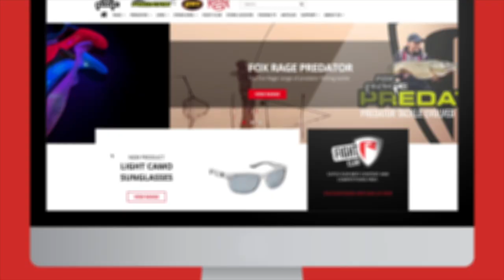GONZO 80 SR. ***FOX RAGE FISHING TV***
El Fox Rage Gonzo Shallow Runner está de vuelta debido a la gran demanda que ha tenido y viene en una gama de colores escepcionales para la atracción de peces.

 - El diseño del cuerpo regordete y con respaldo jorobado es perfecto para el trabajo en aguas de corriente rápida.

- La construcción en dos secciones tiene una cola de movimiento rápido para una extrema atracción a los depredadores.

-Características de la atracción compuesta con sonajero de bolas.

- Buceo con un diseño de funcionamiento superficial alrededor de 1 m / 3 pies de profundidad.

-Gama completa Ultra UV en ocho colores: UV Cool Herring, UV Silver Bait fish, UV Original Perch, UV Fire Tiger, UV Gold Head, UV Striped Shiner, UV Sun Tiger, UV Real Shiner

- Cuenta con anzuelos triples de níquel negro VMC súper nafilados y de alta calidad

- Longitud: 80mm

- Peso: 10g

-Tipo: Flotante

Si te encanta pescar depredadores, Fox Rage TV es el lugar para ti. Nuestro canal cubre toda la información sobre cómo pescar a todo, desde lucio, perca, lucioperca, trucha hasta siluro, barbos y cacho, con consejos y tácticas de nuestros expertos pescadores para ayudarlo a capturar más peces y más grandes.
Los videos de Fox Rage también muestran nuestros últimos productos e innovaciones de productos de pesca de depredadores, incluidos señuelos, cañas, carretes, trenzados y accesorios en todas nuestras marcas; Fox Rage, Fox Rage Cat, Lew's, Strike King, Salmo-fishing y Fox Rage Predator. Nosotros ofrecemos algunas cosas para todos los tipos de pescador de depredadores. Desde el pescador de señuelos novato que busca dominar los conceptos básicos, como la pesca con caña y al jig, o elegir el señuelo adecuado y localizar los peces, nuestros videos pueden ayudar incluso a los pescadores mas experimentados que desean llevar su pesca al mas alto nivel, nuestros videos pueden ayudarle a ello. Con nuevos videos de señuelos y depredadores subidos continuamente, nuestro objetivo no solo es ayudarlo a atrapar más peces y más grandes, sino también a obtener el máximo rendimiento de su equípo para la pesca.